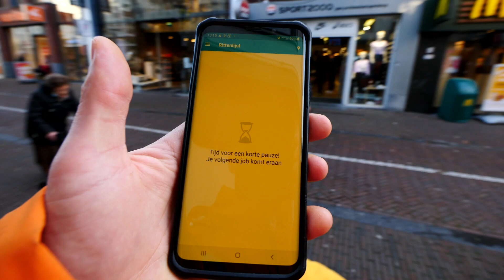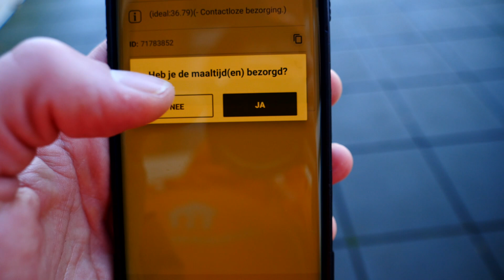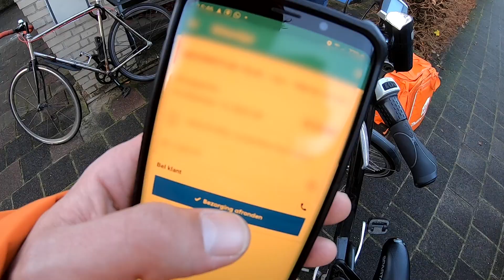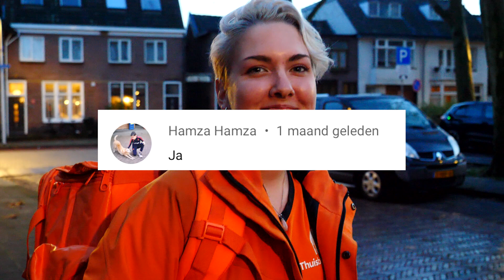EEN DAG IN HET LEVEN VAN EEN THUISBEZORGD KOERIER (Dit verdien je!)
Meer info thuisbezorger worden In deze video ga ik een Dagje terug om te werken bij Thuisbezorgd. Ik leg jullie uit hoe het werkt, wat je moet doen en wat je zoal kunt verdienen. 1Dag in het leven van een thuisbezorgd koerier. Heb jij een leuk idee waar ik de volgende keer kan werken plaats dit dan onder in de comments.

Mijn naam is John de jong en waarschijnlijk zullen jullie mij kennen van het kanaal Prankster, Mixxid of Johnquote. Leuk dat je ook mijn video"s bekijkt op mijn prive kanaal John de jong :) Voor de mensen die willen weten wanneer je nieuwe video's kunt verwachten ik probeer dagelijks om 19:00 te uploaden! Heb jij een leuk idee voor mij mag je mij altijd een berichtje sturen en wie weet ga ik het wel doen!